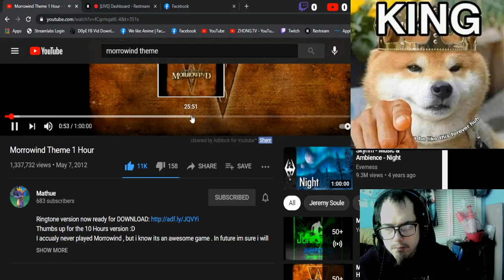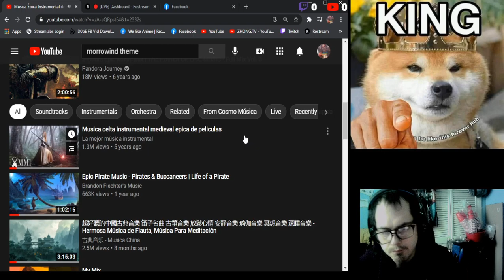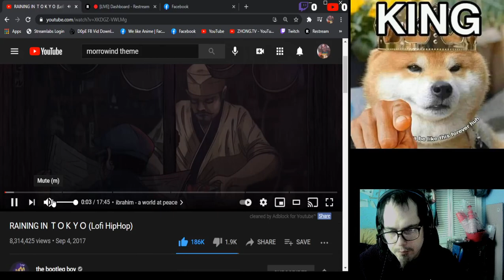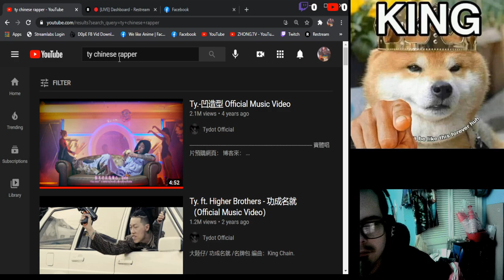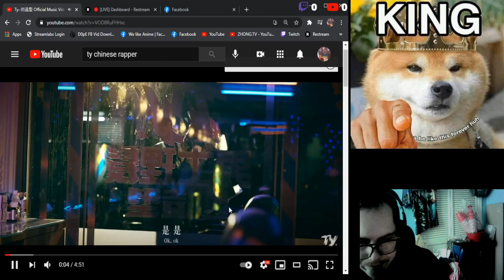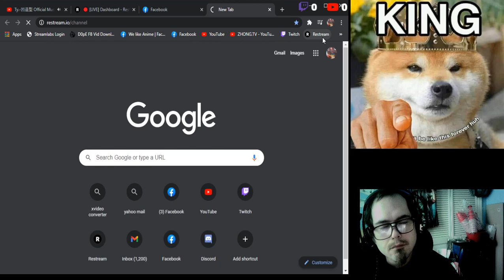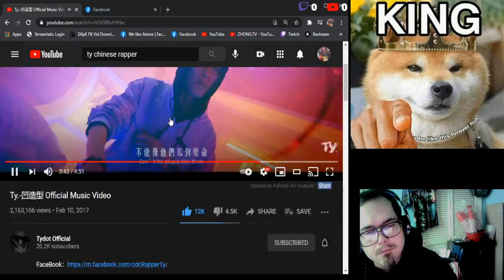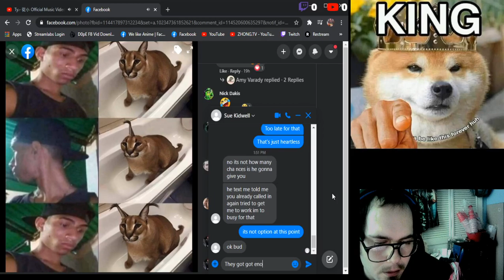Saturdays Warmth 3